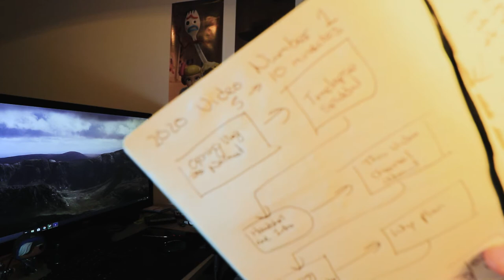PLANNING makes for better CONTENT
In this weeks video I talk about how planning my projects in this last year has made for better content.

Sarah and I also catch the first sunset of the year from Spiddal in Galway and hike through Mám Éan Pass.